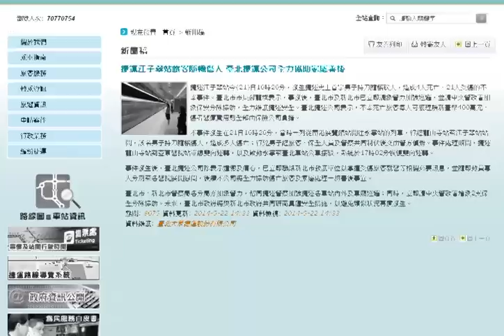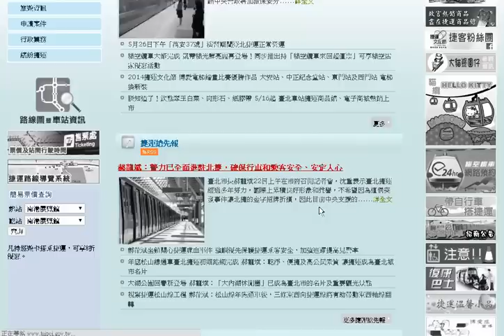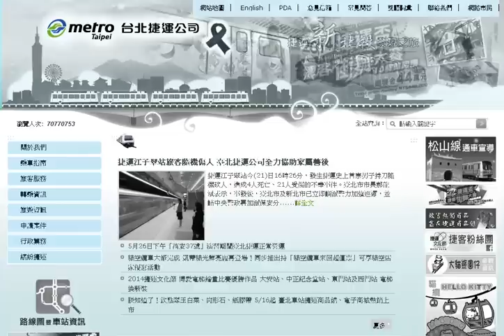TRTC 台北捷運 官方網頁 哀悼死傷乘客 頁面灰色呈現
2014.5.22 TRTC 台北捷運 官方網頁 哀悼死傷乘客 頁面灰色呈現